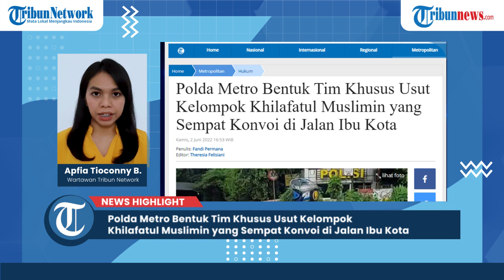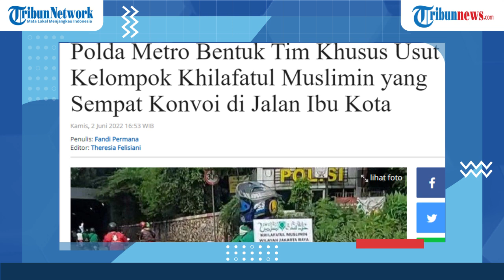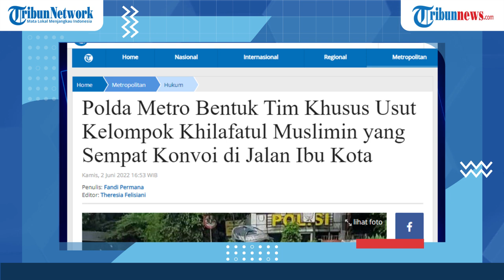Polda Metro Bentuk Tim Khusus Usut Kelompok Khilafatul Muslimin yang Sempat Konvoi di Jalan Ibu Kota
TRIBUN-VIDEO.COM - Polda Metro Jaya masih menyelidiki kelompok Khilafatul Muslimin yang gencar mengkampanyekan gerakan Khilafah.

Untuk itu, Polda Metro Jaya membentuk tim khusus guna menyelidiki seluk beluk gerakan yang ditengarai memiliki tujuan mengubah ideologi.

Kabid Humas Polda Metro Jaya Kombes Endra Zulpan mengatakan, tim tersebut telah dibentuk usai menerima perintah Kapolda Metro Jaya Irjen Fadil Imran.